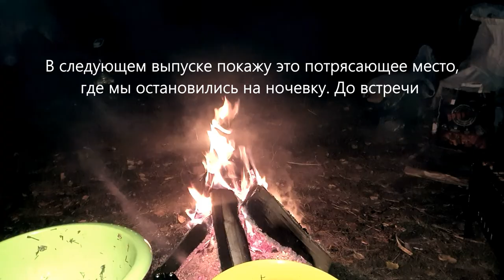VLOG/Двухдневный ТРИП на машине. Часть 2/КАК ОТДЫХАЮТ на Урале/Миньяр/Никольский мост/Красивые места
Продолжение нашего автопутешествия. В этой части мы проедем мимо города Сим, посмотрим необычную панораму на город, затем доедем до города Миньяр, там панорама еще интереснее! Кому нужны координаты места откуда открывается такой вид, пишите в инстаграм, поделюсь. Далее посетили первый в СССР арочный бетонный мост, построенный в 1931 году. Один из немногих виадуков, который до сих пор действующий. Присаживайтесь поудобнее и наслаждайтесь нашим краем!